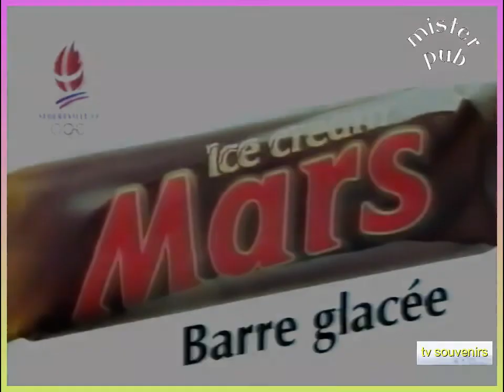Publicité Mars Ice Cream